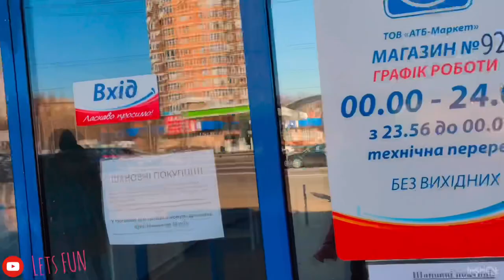Short Message on COVID-19 with a trip to ATB (supermarket) @kiev,Ukraine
Camera: OnePlus 7 Pro phone's Camera..